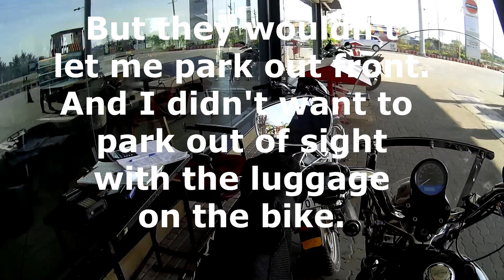Udupi to Bangalore via Agumbe & Chikmagalur | Harley-Davidson Superlow | Udupi Road Trip Day 5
Day 5 and the final day of our Udupi road trip from Bangalore where we return to Bangalore via the Agumbe ghats and Chikmagalur. Yes, you do get to see almost the entirety of the climb up Agumbe Ghats on a Harley. It is quite short and pretty steep. You climb up quite rapidly.

Route: Malpe - Agumbe - Harihaharapura - Balehonnur - Chikmagalur - Belur - Hassan - Bangalore

Bike: Harley-Davidson Sportster 883 Superlow